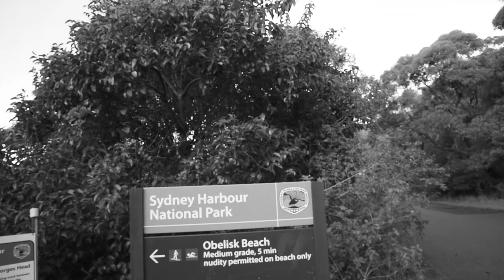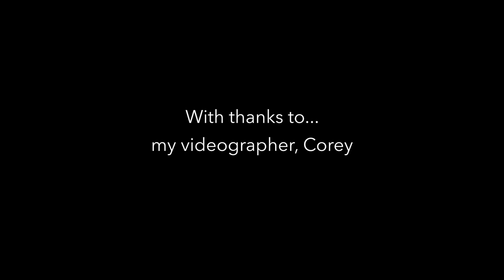Jim & Luke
Luke has modeled for me several times over the past few years and it was through him that I met and photographed Jim. As you can see they have a natural chemistry so it was a very logical step to suggest a playful, duo shoot of both of them.

My equipment
Canon 5D MkII
Canon 7D

My Photography Instagram: brentonparryphotography
My personal instagram: aussiebrenton